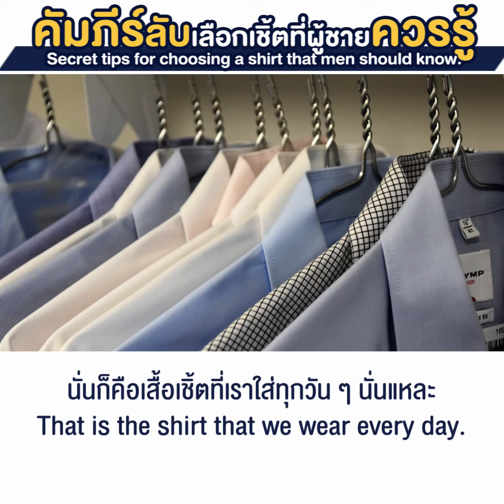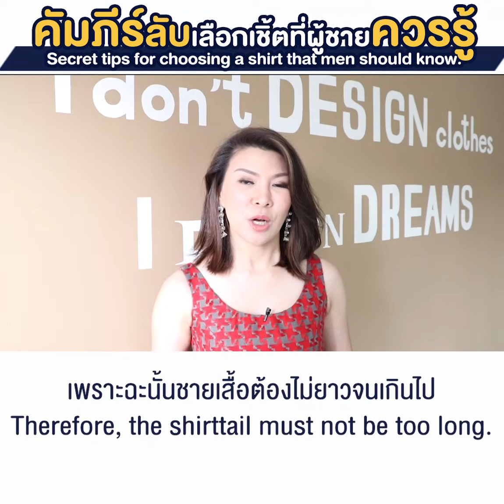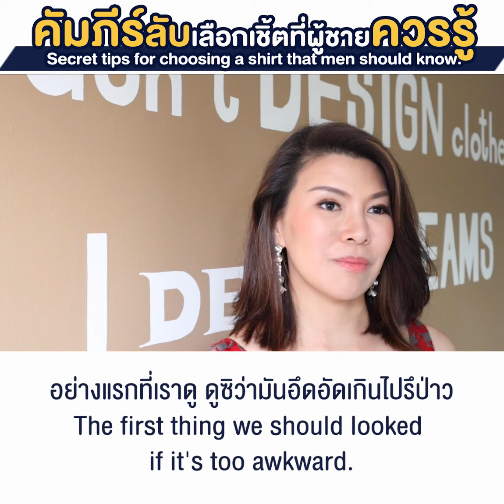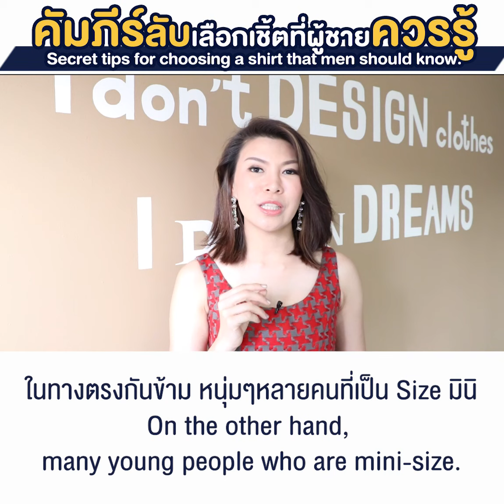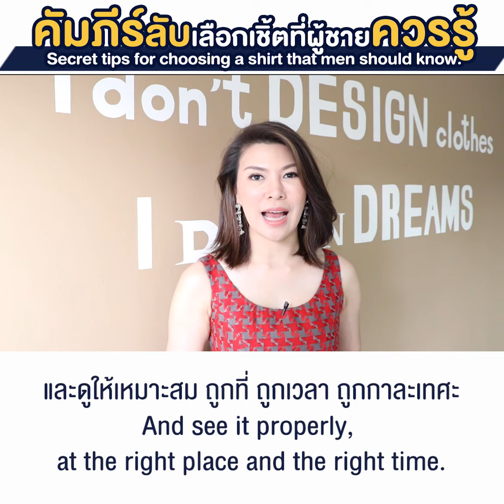เคล็ดลับการเลือกเชิ้ตสำหรับคุณผู้ชาย l เอ๋ อภัยลักษณ์